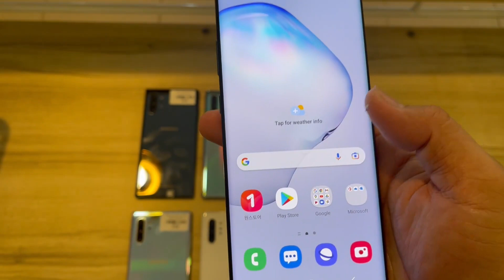Galaxy Note 10+ 5G តម្លៃកាន់តែល្អសំរាប់ ត្រឹម 325$ទិញថែមឆ្នាំងសាក 45W នឹងស្រ្គីន អុីវ៉ាន់ហ្សុីនពិត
📣 តម្លៃកាន់តែល្អសំរាប់ Note10+ 5G ត្រឹម 325$
ទិញថែមឆ្នាំងសាក 45W នឹងស្រ្គីន អុីវ៉ាន់ហ្សុីនពិត

☎️ Smart : 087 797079 / 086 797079
☎️ Metfone : 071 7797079 / 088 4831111
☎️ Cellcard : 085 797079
🚘 សេវាផ្ញើដល់កន្លែង 🚘